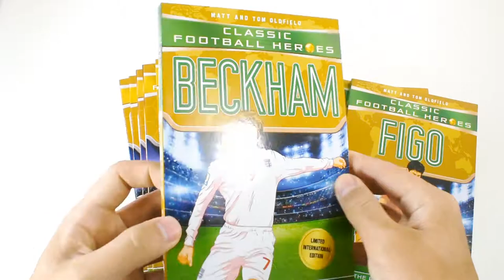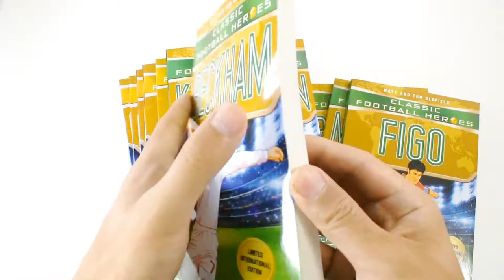Classic Football Heroes 10 Book Collection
Read all about the legends of the game in this Classic Football Heroes 10 book collection from Matt and Tom Oldfield. This collection contains the stories of some of the world’s greatest ever footballers, including Ronaldo, Maradona, Beckham and Zidane, from the playground to the pitch. This collection is perfect for football fanatics aged 9+.